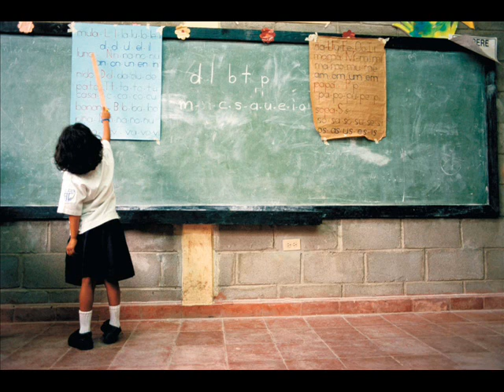carlos lugo-la unidad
video de musica protesta colombiana muy bueno ya q tiene un sentido muy comunista y una letra clara